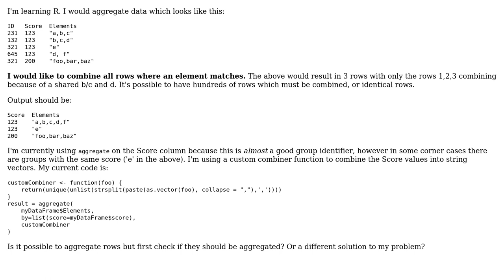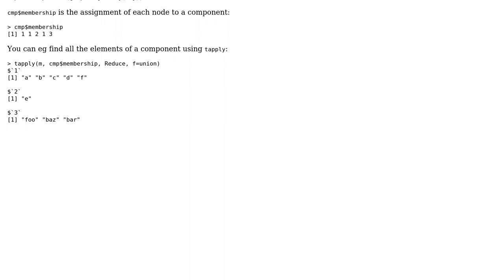How to aggregate based on condition?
With thanks & praise to God, and with thanks to the many people who have made this project possible! | Content (except music & images) licensed under CC BY-SA | Music | Images & others | With thanks to user Neal Fultz user AnnanFay and the Stack Exchange Network Trademarks are property of their respective owners. You are responsible for your own actions.